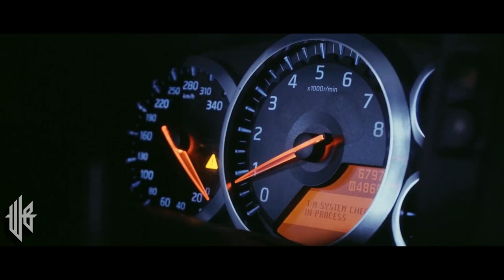PROBASS ∆ HARDI - NAJA-NAJA // GTR+ MODEL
PROBASS ∆ HARDI - NAJA-NAJA

❌For copyright info please check the ABOUT section of the channel.